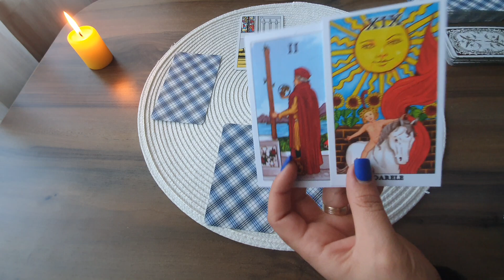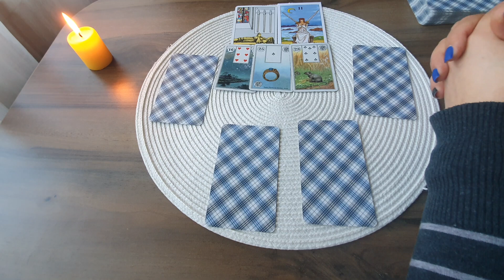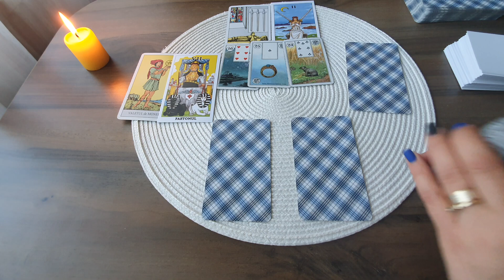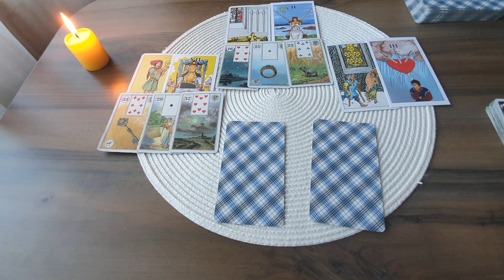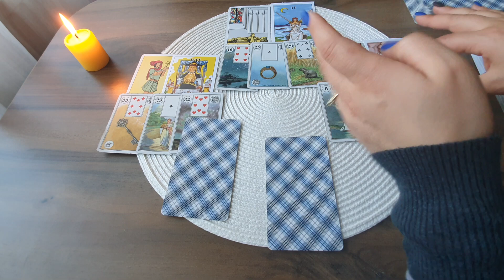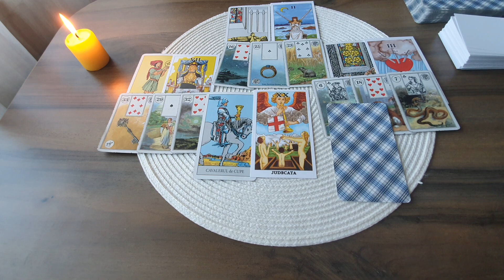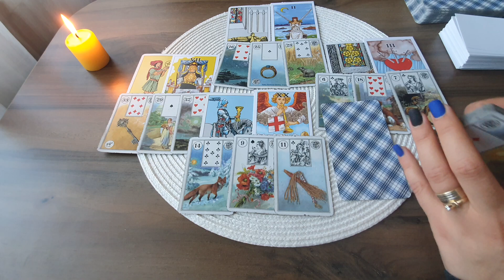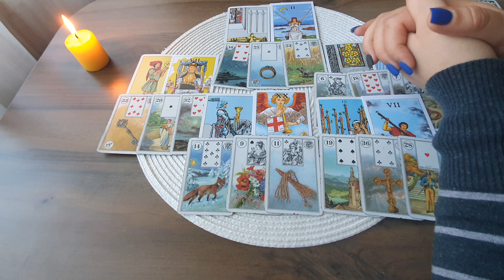Etalare Generala !!! 8 - 14 Martie 2021 !!! Zodia Gemeni !!!